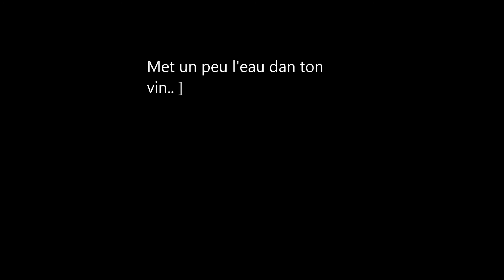Gaby et les souls men Met un peu l'eau dan ton vin